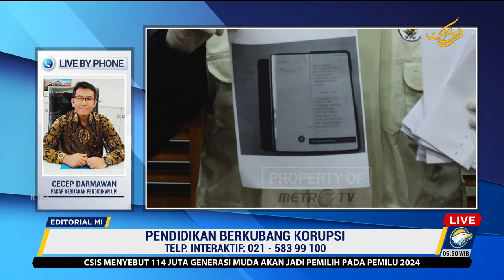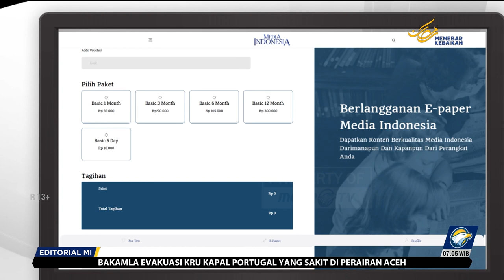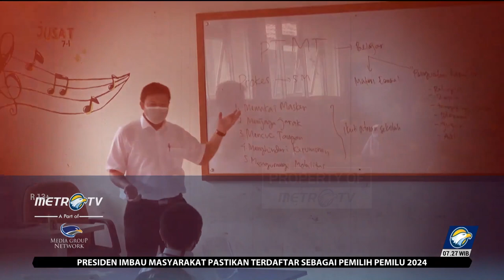Bedah Editorial MI - Pendidikan Berkubang Korupsi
Pendidikan merupakan satu dari trisula pemberantasan korupsi selain pencegahan dan penindakan. Berada di barisan terdepan, pendidikan semestinya menjadi benteng yang kokoh untuk menjaga integritas generasi penerus bangsa untuk mematri budaya antikorupsi.

Namun, realita yang terjadi justru sebaliknya. Kabar pilu kembali datang dari dunia pendidikan. Setelah Rektor Universitas Lampung Karomani terseret suap penerimaan mahasiswa baru, kini kasus yang mirip terungkap di Universitas Udayana.

Kejaksaan Tinggi Bali telah menetapkan Rektor Unud I Nyoman Gde Antara sebagai tersangka dalam kasus korupsi dana sumbangan pengembangan institusi (SPI) mahasiswa baru seleksi jalur mandiri tahun akademik 2018 sampai 2020.

Kasus terbaru ini semakin menegaskan tercorengnya integritas institusi pendidikan yang ternyata juga terkapar akibat virus korupsi. Kasus yang membuat mata publik kembali terbelalak bahwa dunia pendidikan tidak bisa terhindar dari kubangan perilaku korupsi.

Perguruan tinggi dan Lembaga Pendidikan selayaknya menjadi garda terdepan dalam pemberantasan korupsi bukan malah justru ikutan sebagai pelaku korupsi. Sejatinya mereka para penanggungjawab lembaga pendidikan steril dari perilaku lancung rasywah.

Korupsi yang terjadi di dunia pendidikan menjadi persoalan sangat serius. Sejatinya merekalah yang harus mengajarkan moral dan kejujuran bagi generasi muda dan calon pemimpin masa depan bangsa ini. Tetapi sayang, harapan itu seakan semakin jauh dari kenyataan.

Praktik korupsi di dunia pendidikan terjadi masif dan terstruktur, mulai dari tingkat sekolah dasar hingga perguruan tinggi. Pelakunya pun dilakukan guru hingga rektor. Dari urusan penyelewengan dana bantuan operasional nasional hingga perkara suap masuk perguruan tinggi.

Dari catatan Indonesia Corruption Watch mengungkapkan negara merugi Rp1,6 triliun dari korupsi di sektor pendidikan sepanjang 2016-September 2021.

Korupsi terbanyak yaitu korupsi pembangunan infrastruktur dan Pengadaan Barang/Jasa noninfrastruktur, seperti pengadaan buku, arsip sekolah, meubelair, perangkat TIK untuk e-learning, pengadaan tanah untuk pembangunan fasilitas pendidikan, dan lainnya.

Jika melihat realita ini, miris rasanya mengetahui dunia pendidikan harus berkutat dengan oknum yang menjadikannya ladang untuk mengeruk keuntungan bagi individu, kelompok, atau golongan tertentu.

Fenomena yang membuat pendidik bisa kehilangan wibawa untuk menanamkan moral kejujuran sebagai pondasi sikap antikorupsi. Teladan yang kehilangan legitimasi, seperti pepatah guru kencing berdiri, murid kencing berlari.

Bagaimana seorang pendidik akan mengajarkan kepada peserta didik mengajarkan integritas hal terkecil seperti tidak menyontek, sedangkan mereka juga terbukti melakukan praktik korupsi.

Untuk itulah, persoalan korupsi di sektor pendidikan harus menjadi prioritas. Kalau pendidikan saja sulit berantas, jangan harap upaya pemberantasan korupsi di sektor lain akan lebih baik. Karena pendidikan merupakan tulang punggung sebuah bangsa.

Bangsa yang maju ialah bangsa dengan pendidikan yang kuat. Pendidikan merupakan fondasi sekaligus tiang kemajuan bangsa. Jangan bermimpi bangsa ini akan terbebas dari kubangan korupsi, jika sektor pendidikan tidak bisa terbebas dari praktik korupsi, suap dan penyelewengan anggaran.